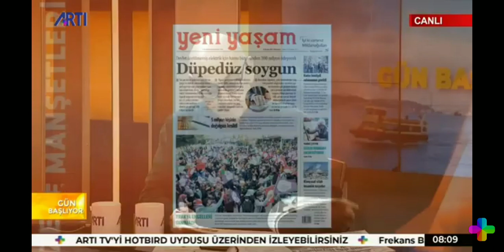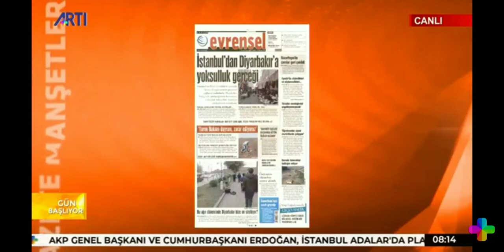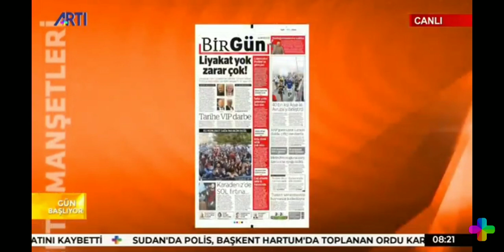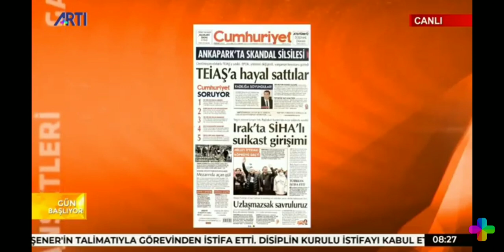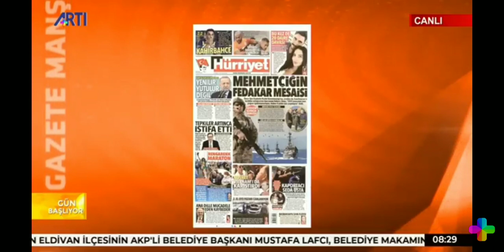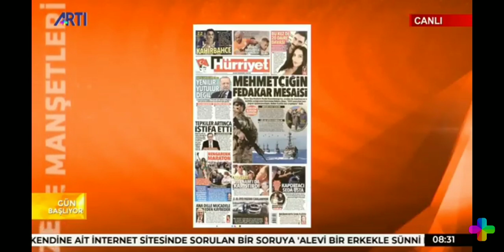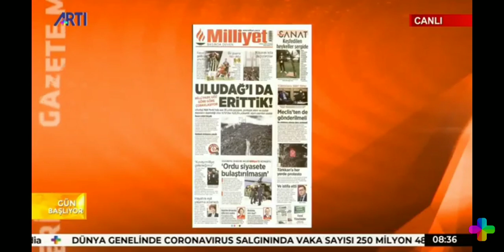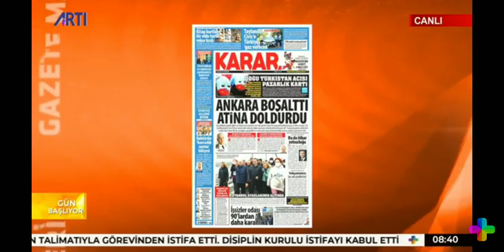NAZIM ALPMAN'LA GÜN BAŞLIYOR 8 KASIM 2021 TARİHLİ PROGRAM